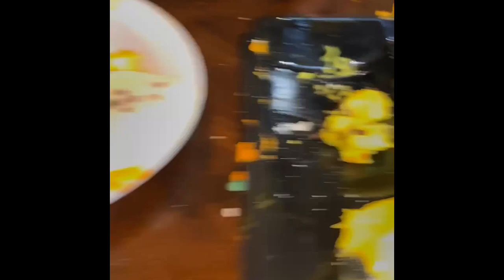Decorating cookies with Skylar and Aj 😂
Skylar and Aj decided they wanted to decorate cookies for their dad while🧡 the sale these DIY cookie kits at Walmart (bakery section ) if you would like to go get them yourself !
We got extra sprinkles because the kit only came with one packet of sprinkles ..
this kit was definitely for Halloween/ fall because of the color scheme. . . .
Halloween is our favorite holiday 👻🎃